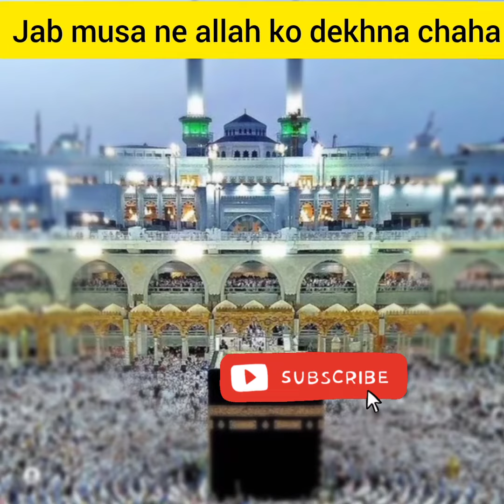zab hazrat musa ne allha ko dekhna chaha 😯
Hazrat Musa ki Paidaish ka waqia Hazrat Musa birth story

Hazrat Musa Ali salam ka waqiaदोस्तों एक बार हज़रत मूसा अलैहिस्सलाम ने अल्लाह से सवाल किया या अल्लाह इस छिपकली का कोई फायदा तो नहीं है फिर तूने छिपकली को क्यों पैदा किया यानी कि छिपकली को पैदा करने के पीछे तेरी क्या मर्ज़ी है तेरा क्या मक़सद है और छिपकली को मारना सवाब है या गुनाह है हज़रत मूसा अलैहिस्सलाम का ये सवाल सुनकर अल्लाह ने जो जवाब दिया उसको सुनकर आप लोग भी हैरान हो जाओगे इसलिए ये वाक़िआ आप सभी के लिए बहुत ही खास है इसे पूरा ज़रूर पढ़ें – हज़रत मूसा ने अल्लाह से पूछा ऐ अल्लाह तूने छिपकली को क्यों पै Musa story in urdu firon ka kissa stories of prophets